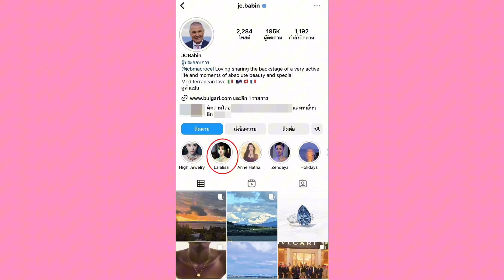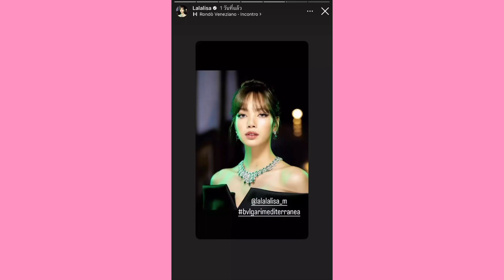สยบข่าวเม้าท์!! ซีอีโอแบรนด์ดังโพสต์ภาพ ลิซ่า BLACKPINK หลังถูกจีนแบน